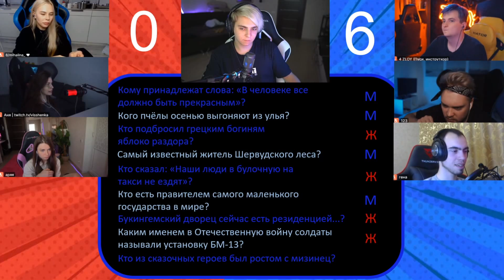ШОУ МОКРИВСКОГО ПАРНИ ПРОТИВ ДЕВУШЕК #3 АРИНЯН, ЗЛОЙ, ВИШЕНКА, МАРК, МИХАЛИНА и СКИЛЗОР